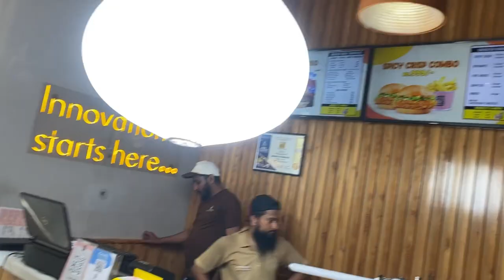Behind the Scenes | Tvc | Burger Lab | Vlog | Bts | Asifkhan | Mrwintoo | fast food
follow me on snack video id mrwintoo